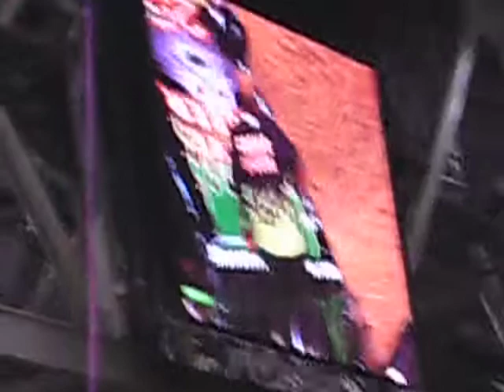Gravedigger at freestyle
gravedigger wins the title freestyle champ 2007 with this run in freestyle